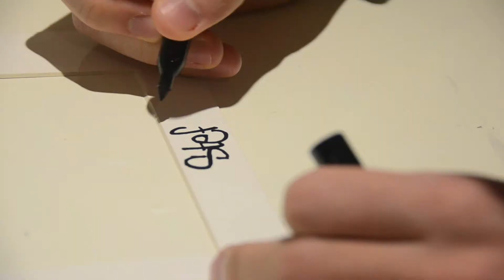Abstract painting | #4 // Speed Paint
Painting easy abstract art. Speed paint.
How to make easy abstract art.
Let's paint!